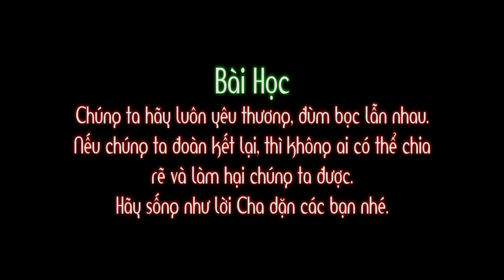Truyện Cổ Tích - Câu Chuyện Bó Đũa ❤ BonBon TV ❤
Các bạn ơi, là anh em một nhà, chúng ta không được tranh giành nhau, mất đoàn kết nhé. Hãy như câu chuyện dưới đây để chúng ta rút ra được bài học kinh nghiệm.
© Copyright by: BonBon TV ☞ Do not Reup